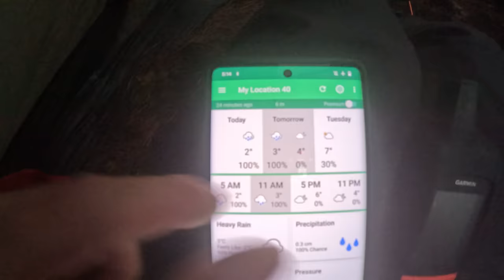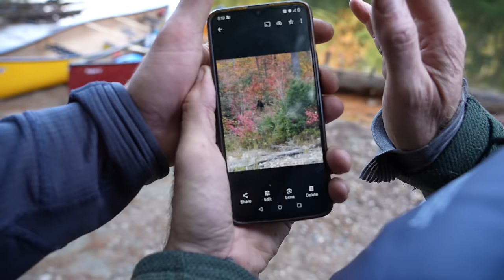6 Days Fall Camping in Rain Storms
My family and I head out in some questionable weather to take advantage of all the people not showing up for their reservations at Killarney Provincial Park

Yellow Canoe - 17' Novacraft Prospector Tuff Stuff Expedition
Red Canoe - 15' Novacraft Prospector Tuff Stuff Expedition